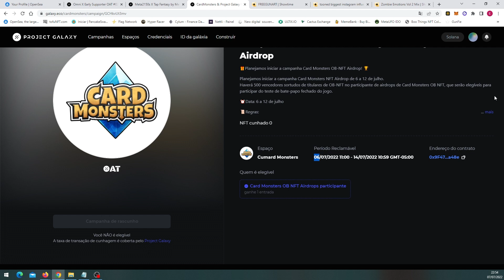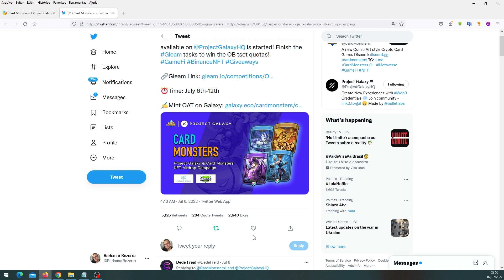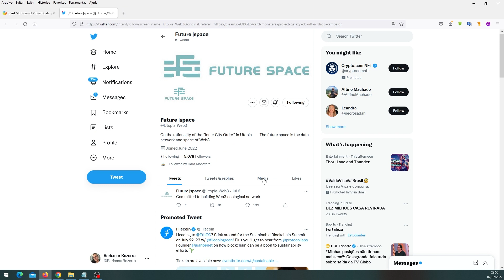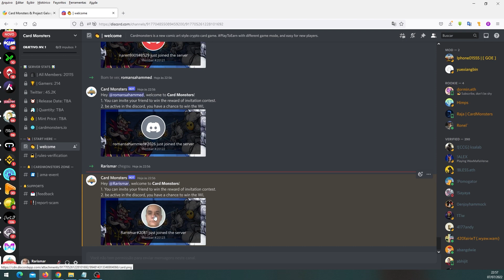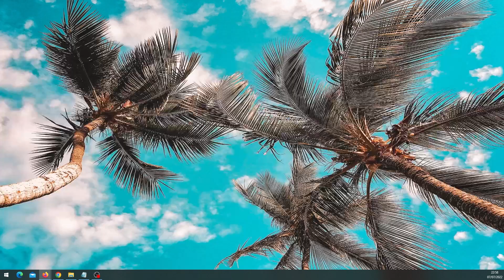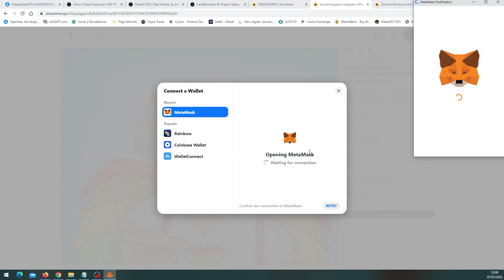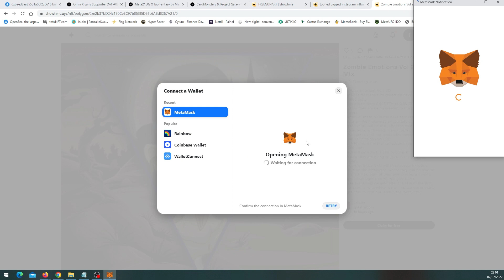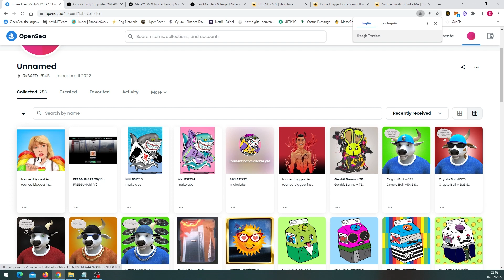GARANTA AGORA SEU NFT DA CARDMONSTER [PROJECT GALAXY] || +03 NFTS DA PLATAFORMA SHOWTIME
📢 FINALIZAÇÃO DO AIRDROP: 12 de Julho de 2022

📢 QUER COMPRAR MATIC SEM PAGAR TAXA?